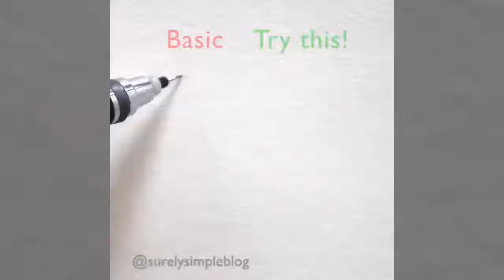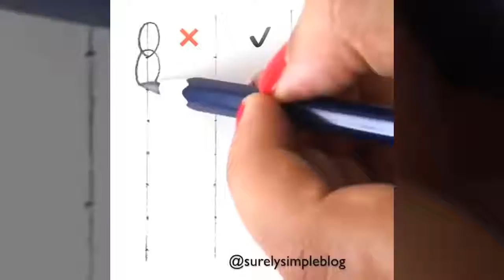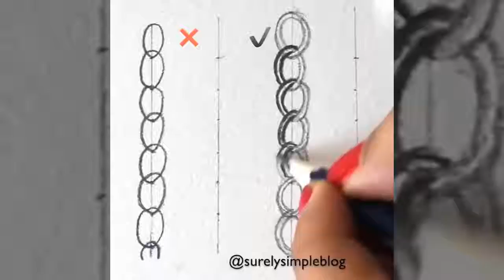DOs DON'Ts How to Draw Easy Step by Step / Art Drawing Tutorial / part 2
👉Credit:
Send us your video links via email and we'll put them in our compilations!